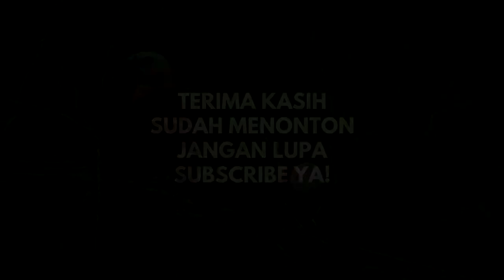Pandemi Berlangsung, Burung ini Menunjukkan Kicauannya! Ialah Burung Pipit Haji/ Emprit Kaji....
Pipit Haji atau Emprit Kaji berani menampakkan dirinya saat pandemi!
Burungnesia adalah channel yang berisi tentang informasi dan fakta menarik tentang dunia burung kicau. Dikemas dengan semenarik mungkin agar lebih enak untuk ditonton semua kalangan.
Diambil dari berbagai sumber untuk maksud edukasi dan sharing ilmu-ilmu seputar dunia burung kicau.
Kami berharap channel ini bisa berguna dan memberi manfaat kepada semua kalangan para pecinta burung kicau.
Jika ada masukan dan saran, silahkan tulis saja di kolom komentar ya guys!